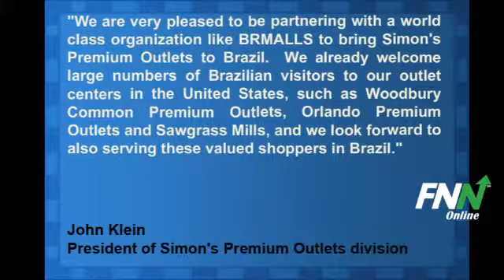Simon Properties Expanding to Brazil (SPG)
Simon Property Group (NYSE:SPG) is going abroad to...Brazil. The retail real estate company is partnering with BR Malls Participacoes parchisipasoi.. to expand an outlet center in the country.

"We are very pleased to be partnering with a world class organization like BRMALLS to bring Simon's Premium Outlets to Brazil," said John Klein, President of Simon's Premium Outlets division. "We already welcome large numbers of Brazilian visitors to our outlet centers in the United States, such as Woodbury Common Premium Outlets, Orlando Premium Outlets and Sawgrass Mills, and we look forward to also serving these valued shoppers in Brazil."

Simon Property (NYSE:SPG) has potential upside of 1.8% based on a current price of $145.07 and an average consensus analyst price target of $147.69.

Simon Property is currently above its 50-day moving average (MA) of $139.63 and above its 200-day of $124.98.

In the last five trading sessions, the 50-day MA has climbed 0.26% while the 200-day MA has risen 0.25%.